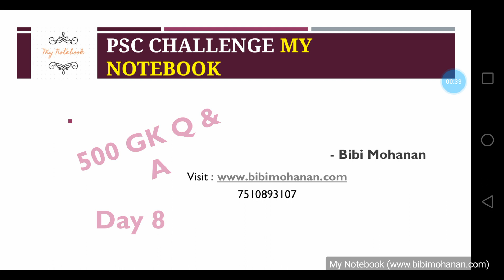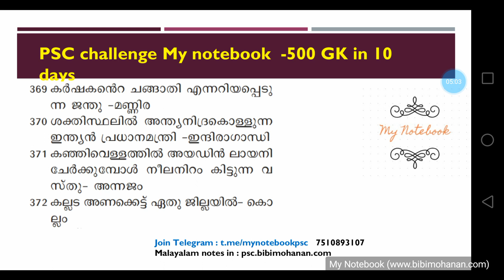500 GK Questions GK Challenge My Notebook Day 8|PSC Lockdown challenge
500 GK Questions GK Challenge My Notebook Day 6|PSC Lockdown challenge500 GK Questions GK challenge My Notebook day 2/PSC lockdown challenge

Telegram my Notebook classes: https

500 GK Questions PSC Challenge My Notebook Day 1|PSC Lock Down Challenge

The content being discussed in this video will be helpful for those appearing for various Lower Division Clerk Exams, University Assistant Exam,
Company corporation board Assistant exam,Secretariat Assistant Exam, KAS Kerala Administrative Service, Last Grade Servants Exam, Sub Inspector exam,
 LP UP Assistant Exam, and all other exams conducted by Kerala Public Service Commission.

, ولاية كيرالا
wilayat kyrala, امتحان ولاية كيرالا psc, aimtihan wilayat kyrala psc degree level psc exam questions and answers
my notebook
psc bulletin

psc
kerala psc